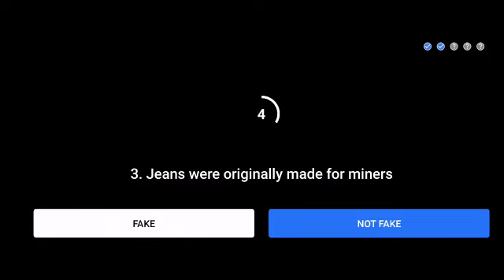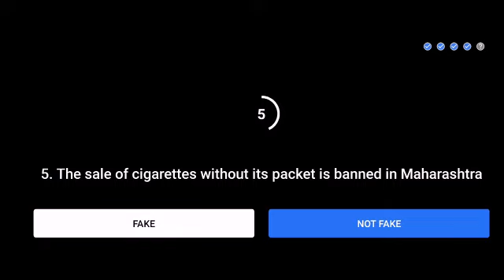Flipkart Fake Or Not Today Answers | 30 November 2020